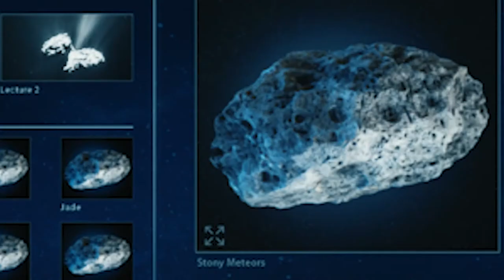NAU Advanced Media Lab | Lowell Project Trailer Teaser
The team at the AML have been hard at work designing an interactive display that will track meteors in real time. The display will be installed at Meteor Crater as a centerpiece upon the projects completion.